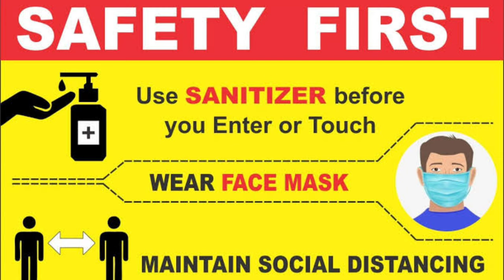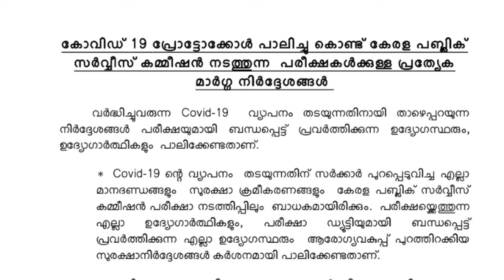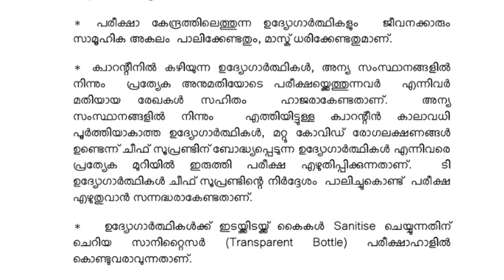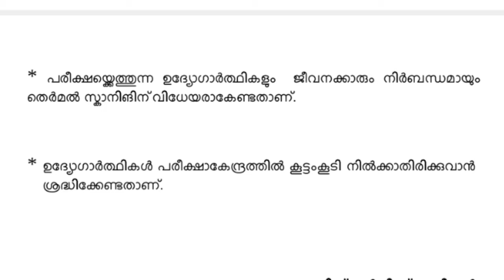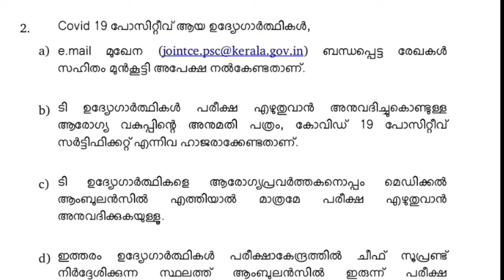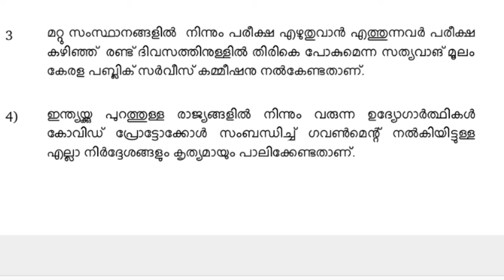PSC Latest Update || Covid - 19 Protocol || പുതുക്കിയ മാര്‍ഗ്ഗരേഖ ||MI MOTIVATION